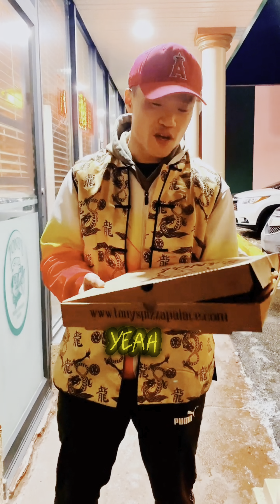Top 5 Pizza spots, season 1- Number 1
And here we go congrats to Season 1 winner Tonys